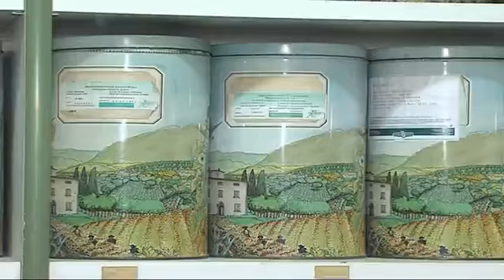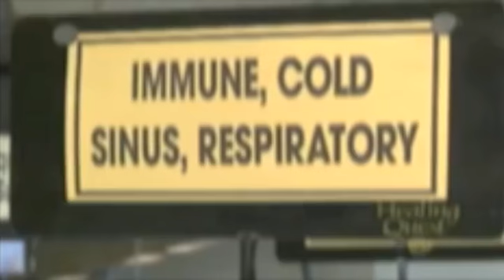INFLUENZA, LE CURE DELL'ERBORISTA